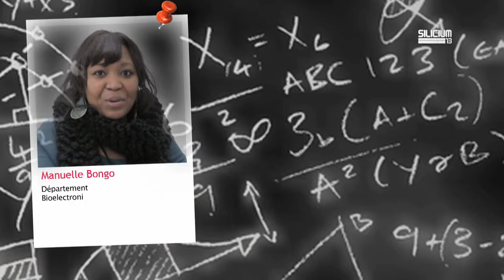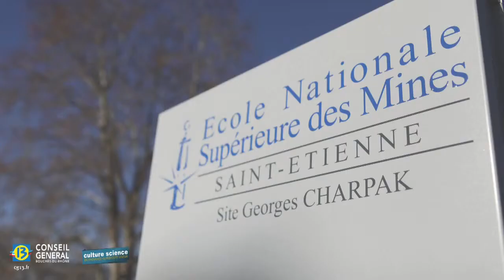BEL - Manuelle Bongo - 2012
De jeunes chercheurs en début de thèse de doctorat au Centre Microélectronique de Provence présentent leurs sujets de recherche en bioélectronique, sécurité et microélectronique sur support souple.